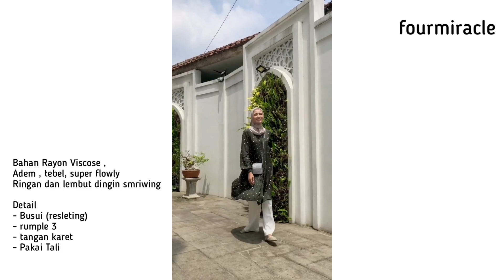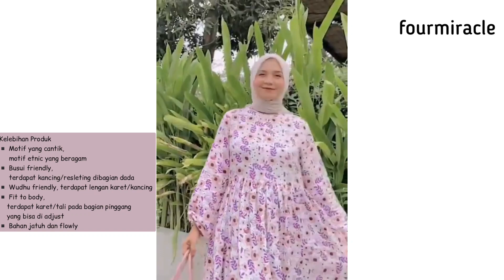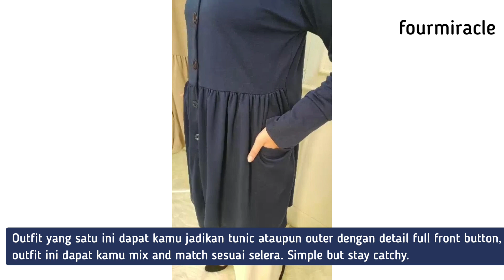Baju Tunik di Shopee Juni 2022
Link Produk

🌻 Lekhari.official
Kab. Purwakarta

1. Vienna Tunik

2. Bia Tunik

3. Pamela Tunik

4. Celine Tunik

5. Andin Tunik

🌻  Baneska
Kab. Bekasi

1.  Diana Series

2. Fiona Series

🌻  Vsamantha
Kota Tasikmalaya

1. Tunik Korea Motif Eun Ji

2. Lesty

3. Tunik Cardigan Tie Dye

🌻 Mybamus
Kab. Bandung Barat

1.  Bernice Little Wrinckle Tunik

2. Moana Double Pocket Tunik

3. Tripy Button Tunik